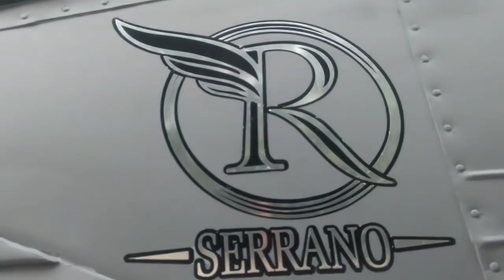LLEGAMOS ACAPULCO EN EL SULTANA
Amigos digan este pequeño y corto y video que nos comparten nuestro amigo Fran Rangel el cual nos muestra el momento donde arriba el autobús Sultana llamado Alma Cero y nuestro buen amigo ruben Serrano en el puerto de Acapulco subiendo a parte de la excursión que va Dentro de este magnífico autobús sultana disfrútenlo y más adelante tendremos más videos de este magnífico Viaje al puerto de Acapulco a bordo el Sultana de Rubén